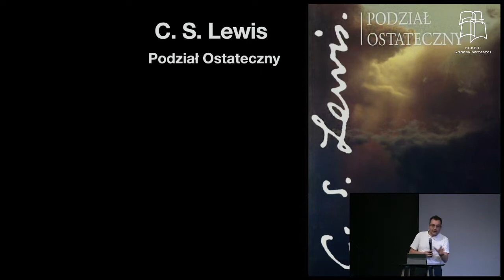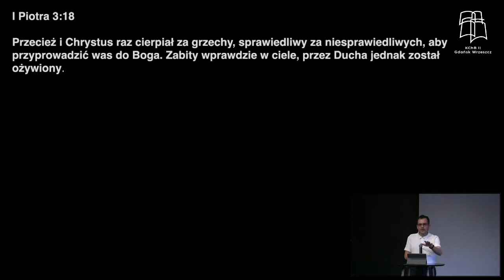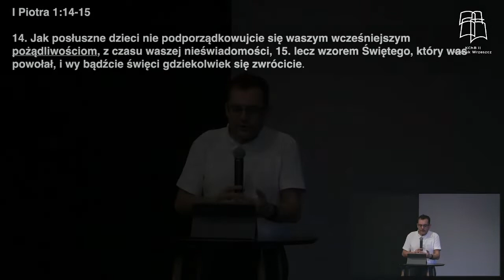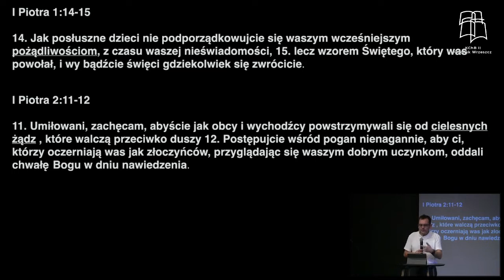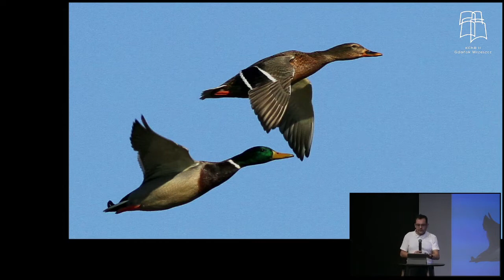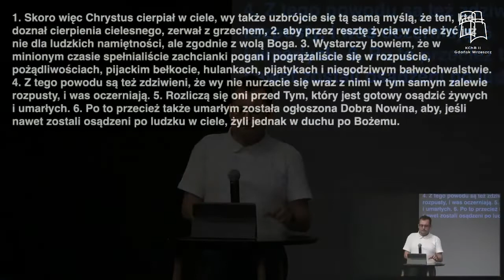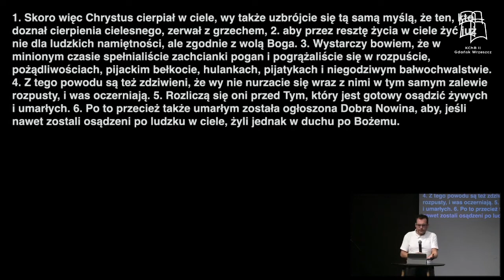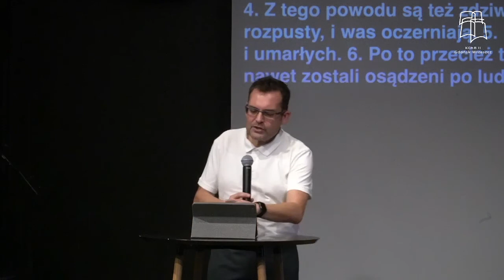Baptyści Gdańsk: Adrian Stróżek - Przygotowani by cierpieć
Zapraszamy do wysłuchania kazania "Przygotowani by cierpieć", które wygłosił pastor Adrian Stróżek w II Kościele Chrześcijan Baptystów w Gdańsku dnia 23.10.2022 r.